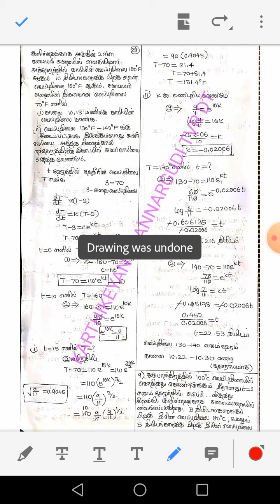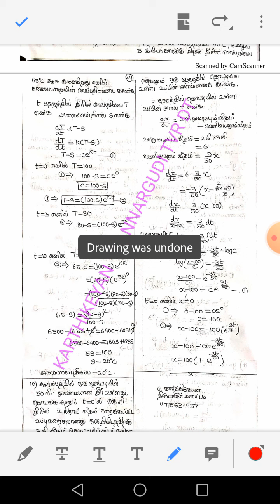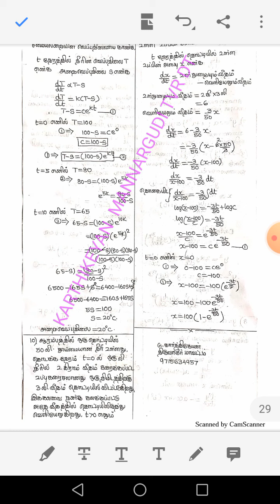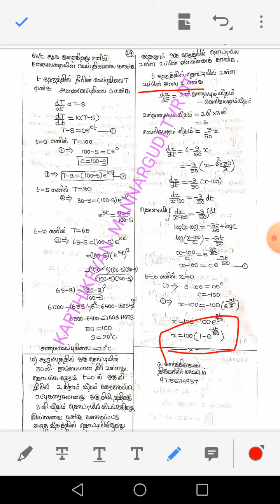12th maths (tm)- Exercise 10.8 Q.No 8,9,10